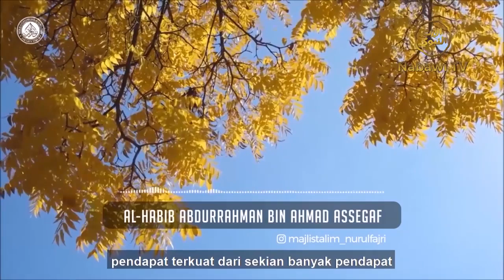Qarabah Habib Abdurrahman bin Ahmad Assegaf